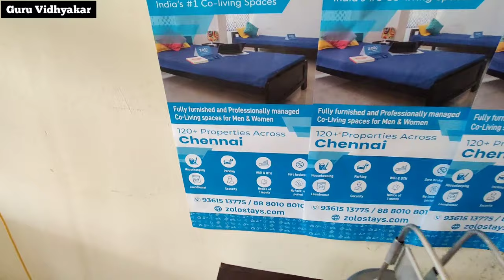Zolo Stays in Chennai Evalo Irukum !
In this latest video of Guru Vidhyakar we are going to see aboit zolo stays in chennai and its rental basis for single room and duo rooms